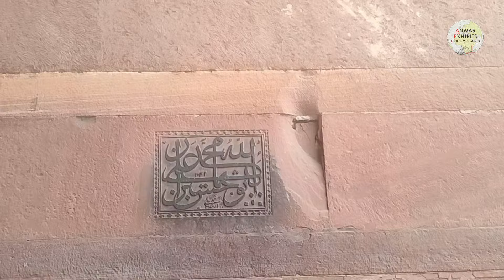ऐसी शानदार दरगाह कभी देखी नहीं होगी। फतेहपुर सीकरी। शेख सलीम चिश्ती दरगाह। बुलंद दरवाज़ा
Let's Explore 📍

A part of the Agra district, Fatehpur Sikri was a once blooming capital of the Mughal Emperor Akbar till 1585, when the city was abandoned due to the proximity of the area to the Rajputana neighborhood and scarcity of water. The capital was moved back to Agra and the town remained a ghost town during most of the older times. The name Fatehpur Sikri was formerly known as Fatahabad which is derived from a Persian word Fatah meaning victory. The purpose of building the city was Akbar’s intention to honor the Sufi saint Salim Chishti and the entire palace complex is built around the saint’s tomb. Today the city stands as one of the most preserved specimens of Mughal Architecture in India.
Here’s the list of the best places to visit in Fatehpur Sikri.

बुलन्द दरवाज़ा, भारत के उत्तर प्रदेश प्रान्त में आगरा शहर से ४३ किमी दूर फतेहपुर सीकरी नामक स्थान पर स्थित एक दर्शनीय स्मारक है। इसका निर्माण अकबर ने 1571AD में करवाया था। बुलन्द शब्द का अर्थ महान या ऊँचा है। अपने नाम को सार्थक करने वाला यह स्मारक विश्व का सबसे बडा़ प्रवेशद्वार है। हिन्दू और फारसी स्थापत्य कला[1] का अद्भुत उदाहरण होने के कारण इसे "भव्यता के द्वार" नाम से भी जाना जाता है।

अकबर द्वारा गुजरात पर विजय प्राप्त करने की स्मृति में बनवाए गए इस प्रवेशद्वार के पूर्वी तोरण पर फारसी में शिलालेख अंकित हैं जो 1571AD में दक्कन पर अकबर की विजय के अभिलेख हैं। ४२ सीढ़ियों के ऊपर स्थित बुलन्द दरवाज़ा ५३.६३ मीटर ऊँचा और ३५ मीटर चौडा़ है। यह लाल बलुआ पत्थर से बना है जिसे सफेद संगमरमर से सजाया गया है। दरवाजे के आगे और स्‍तम्भों पर कुरान की आयतें खुदी हुई हैं। यह दरवाजा एक बड़े आँगन और जामा मस्जिद की ओर खुलता है। समअष्टकोणीय आकार वाला यह दरवाज़ा गुम्बदों और मीनारों से सजा हुआ है।

दरवाजे़ के तोरण पर ईसा मसीह से सम्बन्धित कुछ पंक्तियाँ लिखी हैं जो इस प्रकार हैं: "मरियम के पुत्र यीशु ने कहा: यह संसार एक पुल के समान है, इस पर से गुज़रो अवश्य, लेकिन इस पर अपना घर मत बना लो। जो एक दिन की आशा रखता है वह चिरकाल तक आशा रख सकता है, जबकि यह संसार घण्टे भर के लिये ही टिकता है, इसलिये अपना समय प्रार्थना में बिताओ क्योंकि उसके सिवा सब कुछ अदृश्य है" बुलन्द दरवाज़े पर बाइबिल की इन पंक्तियों की उपस्थिति को अकबर को धार्मिक सहिष्णुता का प्रतीक माना जाता है।

All files and information contained in this Website or Blog are copyright by [ANWARexhibitLucknow&World], and may not be duplicated, copied, modified or adapted, in any way without our written permission. Your use of our Website, Blog or Services does not constitute any right or license for you to use our service marks or trademarks, without the prior written permission of [ANWAexhibitLucknow]. The copying, redistribution, use or publication by you of any such Content, is strictly prohibited. Your use of our Website and Services does not grant you any ownership rights to our Content.